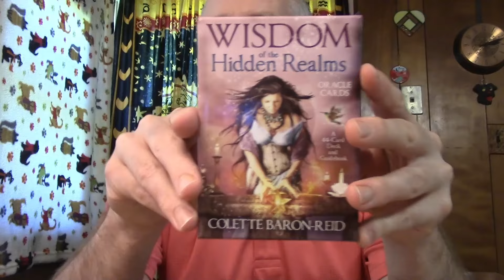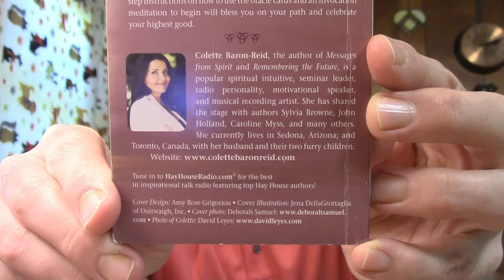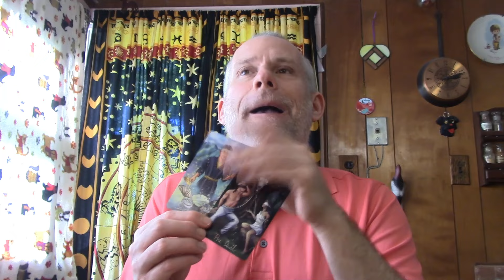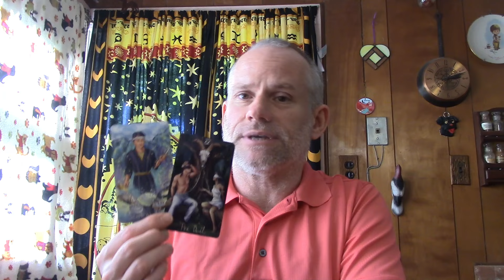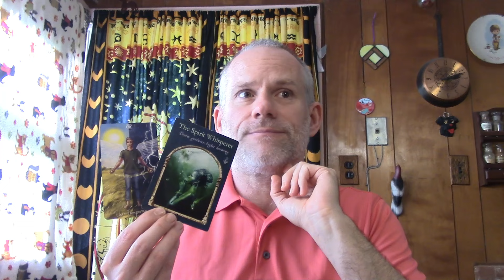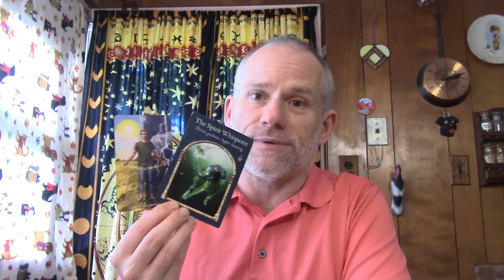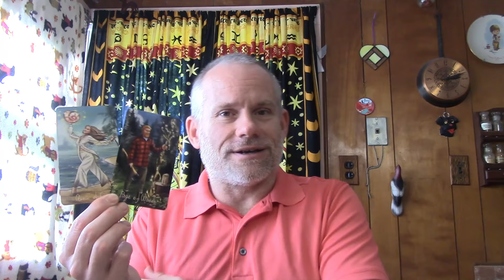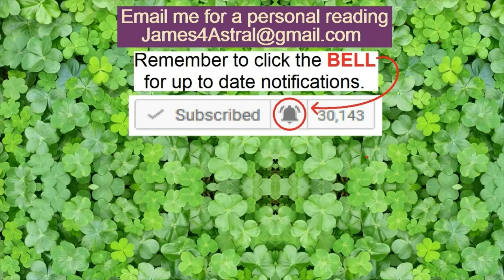Virgo - Is There A Way Out ?